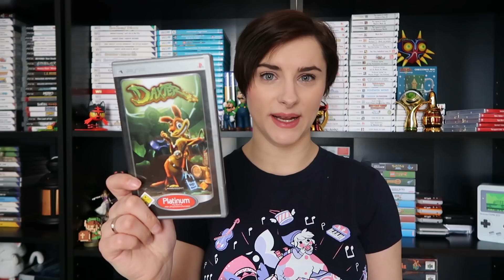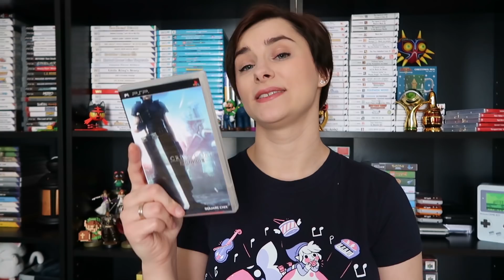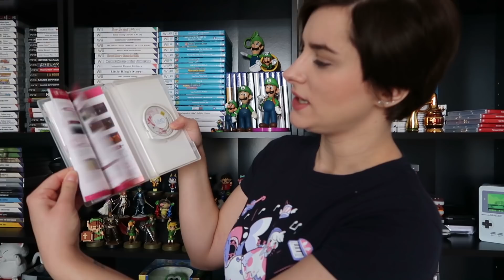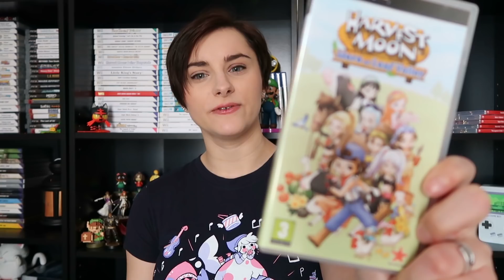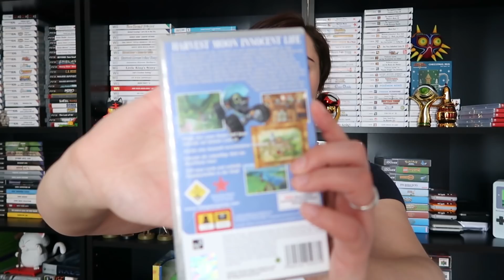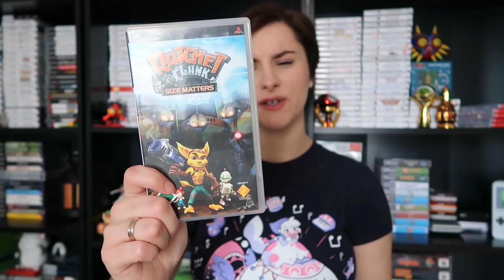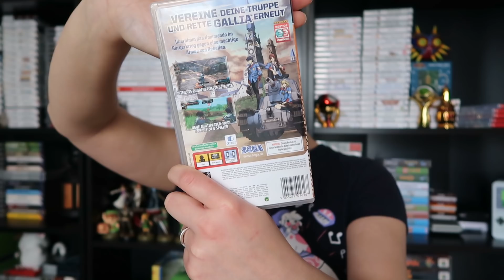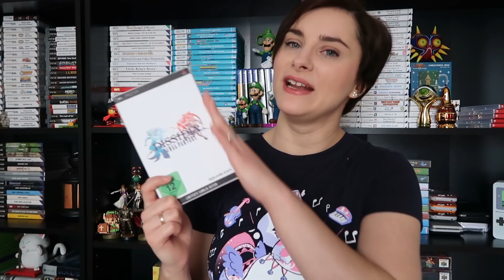[Sammlung] Meine PSP Spiele!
Heyho & Herzlich Willkommen zu einem neuen Video!

▶︎ DU MÖCHTEST MIR ETWAS SCHICKEN?
➥ J. Schücke
➥ Postfach 1102
➥ 58301 Herdecke

▶︎ INFORMATIONEN:
➥ Bei Fragen, Wünschen, Anregungen: Ab in die Kommentare damit!
➥ Welche Musik wurde verwendet?
Der Stardew Valley OST